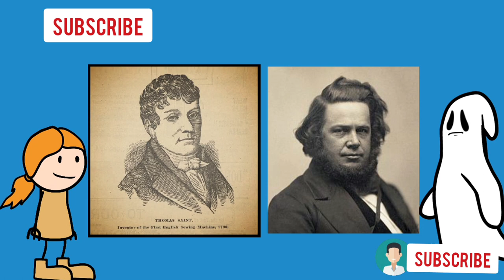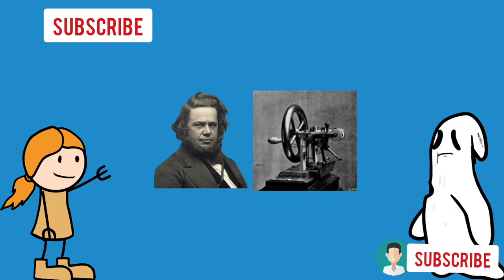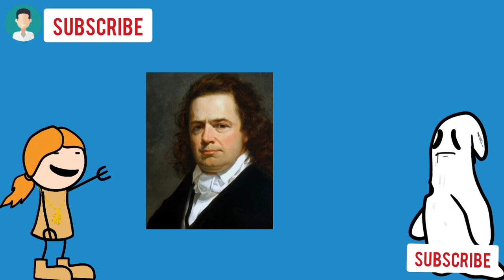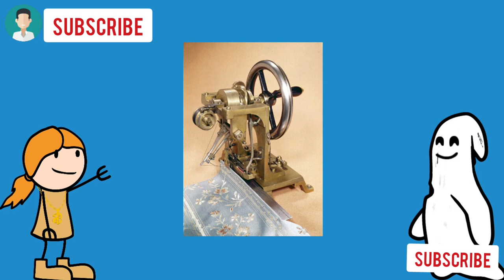History of Elias howe in tamil | Elias howe is the inventor of sewing machine | V2 YOUTUBE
Elias Howe Jr. ( July 9, 1819 – October 3, 1867) was an American inventor best known for his creation of the modern lockstitch sewing machine.

Elias Howe Jr. was born on July 9, 1819, to Dr. Elias Howe Sr. and Polly (Bemis) Howe in Spencer, Massachusetts. Howe spent his childhood and early adult years in Massachusetts, where he apprenticed in a textile factory in Lowell beginning in 1835. After mill closings due to the Panic of 1837, he moved to Cambridge, Massachusetts, to work as a mechanic with carding machinery, apprenticing along with his cousin Nathaniel P. Banks. Beginning in 1838, he apprenticed in the shop of Ari Davis, a master mechanic in Cambridge who specialized in the manufacture and repair of chronometers and other precision instruments. It was in the employ of Davis that Howe seized upon the idea of the sewing machine.

He married Elizabeth Jennings Ames, daughter of Simon Ames and Jane B. Ames, on March 3, 1841, in Cambridge.They had three children: Jane Robinson Howe (1842–1912), Simon Ames Howe (1844–1883), and Julia Maria Howe (1846–1869).

Howe was not the first to conceive of the idea of a sewing machine. Many other people had formulated the idea of such a machine before him, one as early as 1790, and some had even patented their designs and produced working machines, in one case at least 80 of them. However, Howe originated significant refinements to the design concepts of his predecessors, and on September 10, 1846, he was awarded the first United States patent (U.S. Patent 4,750 ) for a sewing machine using a lockstitch design. His machine contained the three essential features common to most modern machines: a needle with the eye at the point, a shuttle operating beneath the cloth to form the lock stitch, and an automatic feed.

A possibly apocryphal account of how he came up with the idea for placing the eye of the needle at the point is recorded in a family history of his mother's family: "He almost beggared himself before he discovered where the eye of the needle of the sewing machine should be located. It is probable that there are very few people who know how it came about. His original idea was to follow the model of the ordinary needle, and have the eye at the heel. It never occurred to him that it should be placed near the point, and he might have failed altogether if he had not dreamed he was building a sewing machine for a savage king in a strange country. Just as in his actual working experience, he was perplexed about the needle's eye. He thought the king gave him twenty-four hours in which to complete the machine and make it sew. If not finished in that time death was to be the punishment. Howe worked and worked, and puzzled, and finally gave it up. Then he thought he was taken out to be executed. He noticed that the warriors carried spears that were pierced near the head. Instantly came the solution of the difficulty, and while the inventor was begging for time, he awoke. It was 4 o'clock in the morning. He jumped out of bed, ran to his workshop, and by 9, a needle with an eye at the point had been rudely modeled. After that it was easy. That is the true story of an important incident in the invention of the sewing machine."

Despite securing his patent, Howe had considerable difficulty finding investors in the United States to finance production of his invention, so his elder brother Amasa Bemis Howe traveled to England in October 1846 to seek financing. Amasa was able to sell his first machine for £250 to William Thomas of Cheapside, London, who owned a factory for the manufacture of corsets, umbrellas and valises. Elias and his family joined Amasa in London in 1848, but after business disputes with Thomas and failing health of his wife, Howe returned nearly penniless to the United States. His wife Elizabeth, who preceded Elias back to the United States, died in Cambridge, Massachusetts shortly after his return in 1849.

About as:
  The channel was opened in Oct 22 2020. This channel motive is to share more information to this people. This channel contains cinema, science, comedy, love, history, technology and sports.